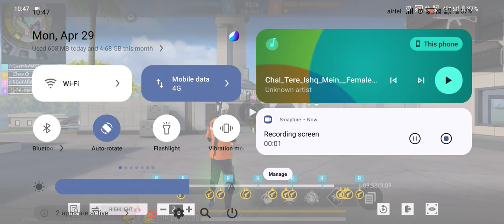August 10, 2024(4)